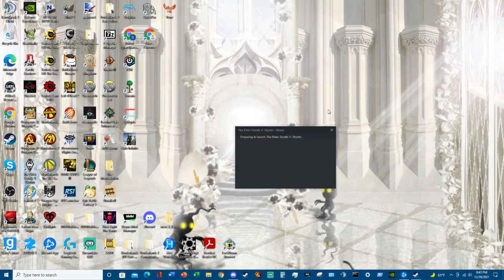The Elder Scrolls V Skyrim: Episode 2 - There IS an Escapeh!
Mmm, Skyrim. I think we became a mage or something, idk.

Ladies and Gentleman, my name is Nico, an aspiring young content creator who hopes that you, dearest viewer, have the most wonder fullest of times imaginable during your stay here. or that you at least don't have a terrible time. whichever works for you (wo)man, or attack helicopter.

If you liked what you saw, please, feel free to stick around and tell your friends. I have long dreamed of bringing joy to others lives through sheer happiness and the craziness of my life, and if i can pull that off, then, this whole roller coaster of a ride we call YouTube would've been more than well worth it. But, i can't do it alone, only with the help of viewers like you can my dream become a reality, so please if you enjoy what i do, then stick around, and if not, then i hope you find what you are looking for elsewhere.

This video is property of Nico Ohayon-Wilkinson. All commentary and Game-play is owned by my partners (Co-workers who participated in the video with me) and I. All rights to the game(s) themselves are owned by their respective owners/creators.